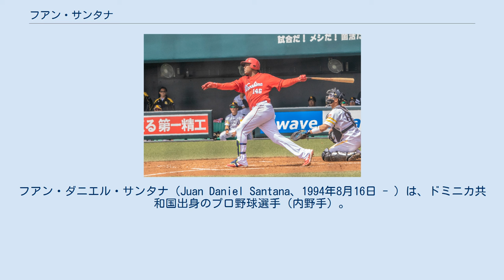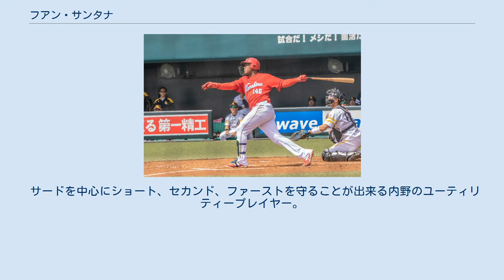フアン・サンタナ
フアン・ダニエル・サンタナ（Juan Daniel Santana、1994年8月16日 - ）は、ドミニカ共和国出身のプロ野球選手（内野手）。
右投右打。
愛称はネネ（スペイン語で赤ん坊を意味する）。
 2010年12月13日、パドレボルボン中学校からドラフト外でヒューストン・アストロズとマイナー契約。
 2014年10月、自由契約。
 2015年からカープアカデミーに所属し、2018年9月に広島東洋カープの練習生として来日。
 2019年には春季キャンプに参加し、同年3月14日に育成登録が発表された。
7月29日には契約金1,100万円、年俸880万円の6年契約で支配下選手契約が締結された。
 13試合に出場したが同年11月5日、契約年数を残しながら翌年の契約を結ばないと発表された。
 2020年3月17日に、ベースボール・チャレンジ・リーグ（ルートインBCリーグ）の埼玉武蔵ヒートベアーズに入団することが発表されたが、公式戦開幕前の4月3日に退団が発表された。
 サードを中心にショート、セカンド、ファーストを守ることが出来る内野のユーティリティープレイヤー。
 打撃は少し背中を屈めたフォームで広角にライナー性の打球を飛ばす。